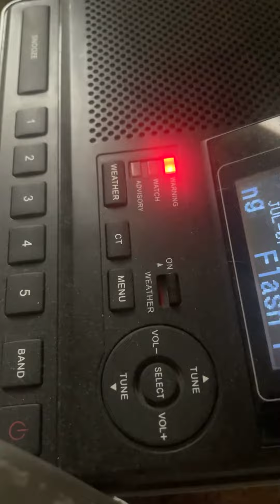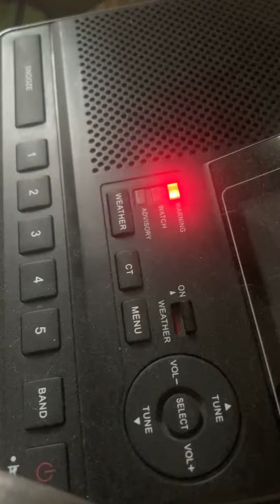Flash Flood Warning (EAS 1974)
WNG695 Pecos Texas